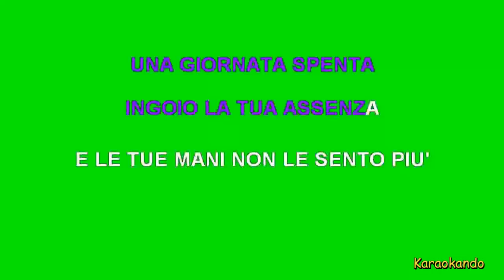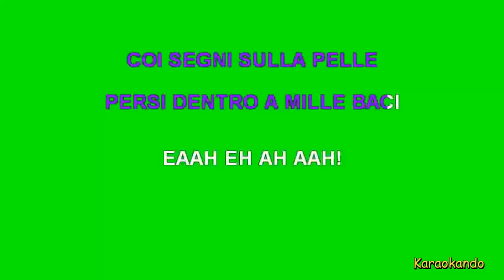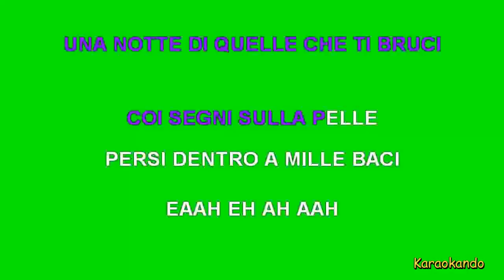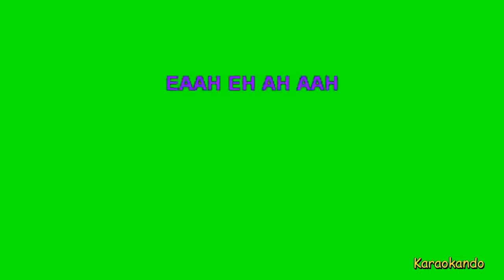Karaoke Italiano - Verrà da sè - Elodie ( Testo )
Verrà da sè
Elodie

Cover Karaoke
Testo :

IO MI CREDEVO PERSA
COL CUORE CHIUSO IN TASCA
MI ASPETTO SEMPRE CHE POI ARRIVI TU
UNA GIORNATA SPENTA
INGOIO LA TUA ASSENZA
E LE TUE MANI NON LE SENTO PIU'
MA SENTO DI POTER DIRE
CHE IL SENSO NON VIVE
LONTANO DA ME
E SENTO DI POTER DIRE
CHE TUTTO IL RESTO POI
VERRA' DA SE'
E LA NOTTE SARA' PIENA DI LUCI
IO E TE PER MANO INSIEME PERSI DENTRO A
MILLE VOCI
UNA NOTTE DI QUELLE CHE TI BRUCI
COI SEGNI SULLA PELLE
PERSI DENTRO A MILLE BACI
EAAH EH AH AAH!
TU ESCI DALLA STANZA
IO MI VESTO SENZA FRETTA
UN FILM GIA' VISTO CHE NON GUARDO PIU'
TI SEI SCORDATO TUTTO
IO INVECE UN PO' CI PENSO
MAGARI NON CI RIVEDREMO PIU'
LONTANO DA ME, LONTANO DA ME
VERRA' DA SE'
MILLE VOCI
EEEEEH, EAAH EAAH EEEH, EAAAUHM
MILLE VOCI, UNA NOTTE
DI QUELLE CHE TI BRUCI
PERSI DENTRO A MILLE BACI E LA NOTTE
SARA' PIENA DI LUCI
IO E TE PER MANO INSIEME
PERSI DENTRO A MILLE VOCI